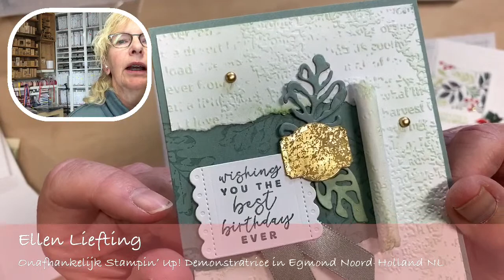Embossen, scheuren en een nieuw pakket met Season of chique van StampinUp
Tijdens deze live opname laat ik je zien hoe rustgevend stempelen kan zijn.  Ik leg alles uit en probeer er binnen een uur een gezellig moment voor iedereen van te maken.

En wil je het nieuwe Kies voor kleur Season of Chic pakket bestellen, dan kan tot 12 okt. 2022

Heb je vragen of opmerkingen? Ik lees het graag. Kan ik iets voor je bestellen, dan lees ik het ook graag. 2 mogelijkheden:
1. 24/7 kan je materialen bestellen in mijn webshop, , verzendkosten altijd € 7,95 en betaling via een CC of Paypal account.
2. Mail mij jouw bestelling door, inclusief bestelnummers. Ophalen in atelier of opsturen is beiden mogelijk. Je ontvangt een betaalverzoek en daarna maak ik jouw bestelling in orde.

Meer informatie over de mogelijkheden van Creatief atelier bij Ellen van Ellen Liefting lees je op haar
Heb je vragen of opmerkingen? Stel ze bij de opname of stuur me een berichtje. info@ellenliefting.
Ik wens je in ieder geval vele creatieve, plezierige en gezellige momenten.
Liefs Ellen.